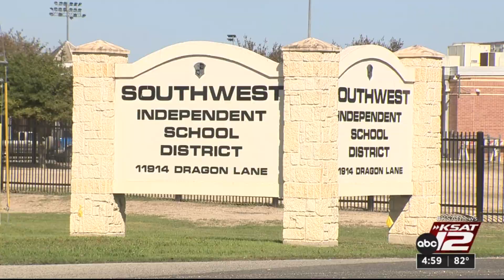School districts across San Antonio rushing to hire school safety officers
With House Bill 3 now in effect, school districts across San Antonio are scrambling to hire certified officers. The bill requires armed security officers on all campuses during regular school hours.